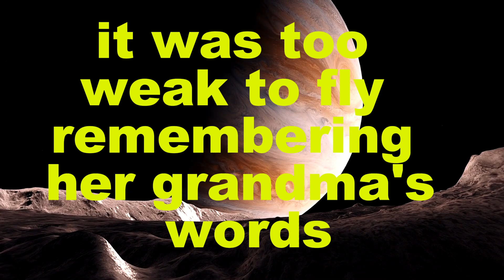The Lost Star